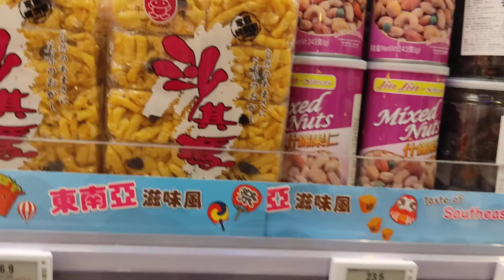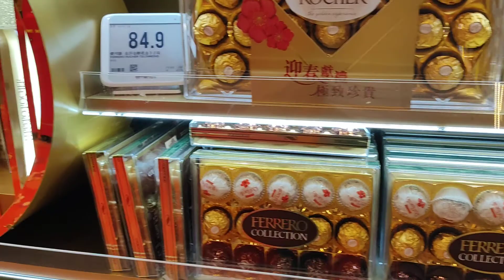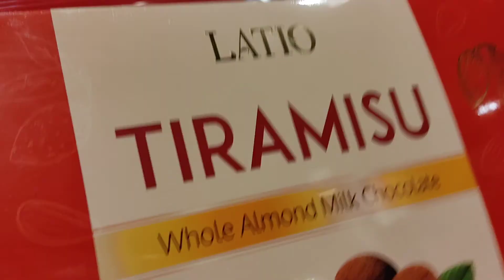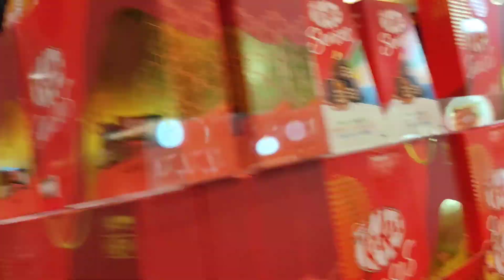chocolate sale at TASTE.